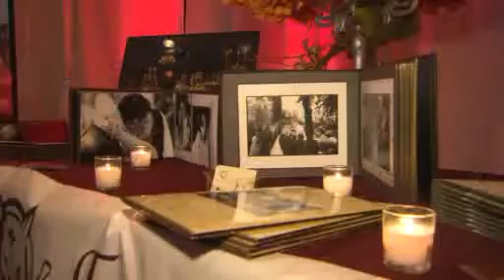NYC Magical Wedding VIP Event at The Chateau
The Chateau hosted a VIP event for bcouples entered in the NYC Magical Wedding Giveaway airing on WPIX channel 11.